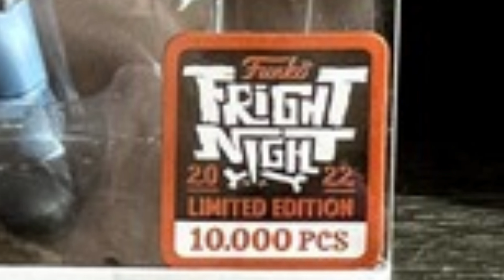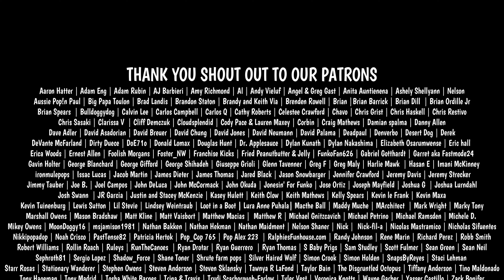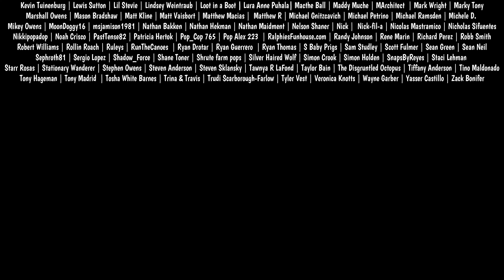CONFIRMED! FUNKO BOX OF FRIGHT 2023 COMING SOON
BLACK LIGHT FLASHLIGHT USED IN OUR VIDEOS: